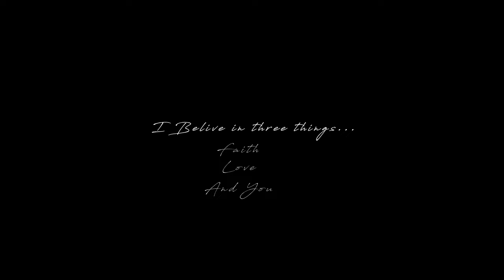"I Believe in three things, Love, Faith and You" Sandidbel & Brandon Highlight Film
Getting Married?
Please check all our Photo Sessions and Films